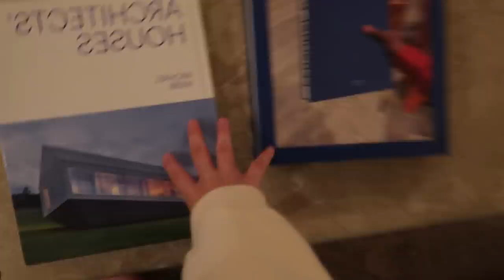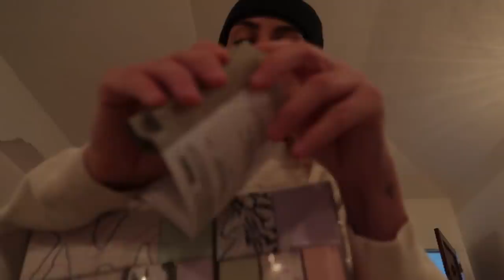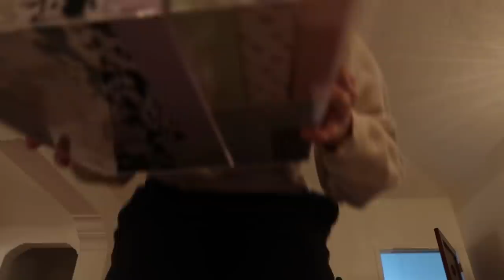VLOGMAS DAY 1 (?!)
I guess I am doing this damn thing!